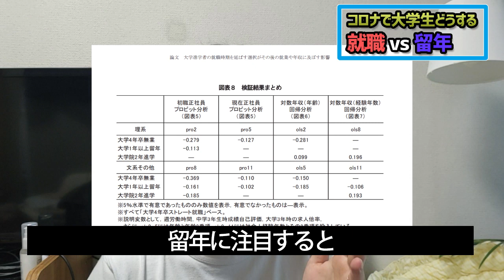米大学教授「コロナでも留年より卒業したほうが得」俺「笑止！」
留年のススメ

Teresa Ghilarducci.(2020) Remote College Is Still More Valuable Than a Gap Year. Bloomberg Opinion.
萩原 牧子, 太田 聰一(2016). 「大学進学者の就職時期を延ばす選択がその後の就業や年収に及ぼす影響 : ストレート卒業就職組との比較」